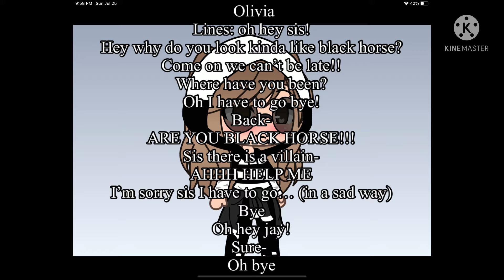Making the last golden angel 5 voice acted! (30 subSpecial )